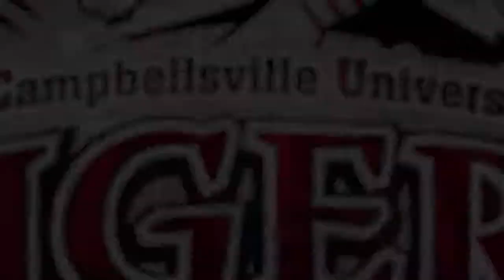Men's Wrestling @ Mid-South Conference